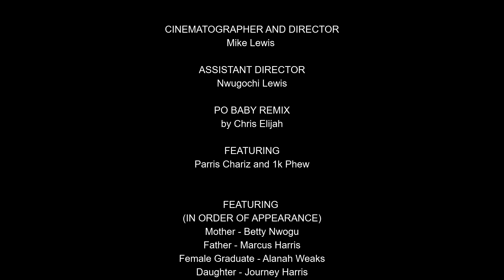Chris Elijah - Po Baby (Remix) ft. Parris Chariz & 1K Phew OFFICIAL MUSIC VIDEO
Videographer/Director: Mike Lewis Productions & Nwugochi

Chriselijah.com